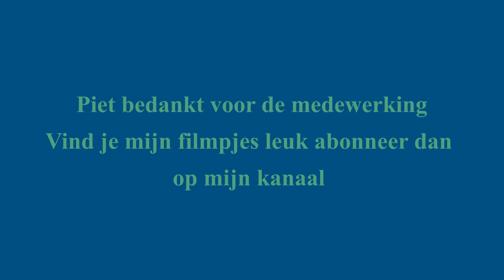Vlog 107 Thuis bij : Bezoek aan Piet met zijn miniatuur tractors verzameling.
Ik ging op bezoek bij Piet en hij heeft de afgelopen 30 jaar veel miniatuur landbouwvoertuigen verzamelt .Verschillende merken.